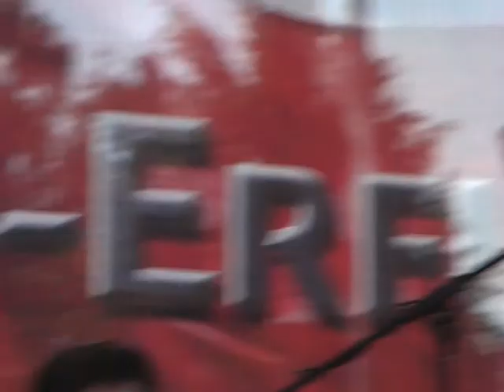Makabu als Gast - Instrumental - 8/9 - Triumph Bandcontest - Erfurt 2011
Erster Triumph Bandcontest am 11. Juni in Erfurt.

Makabu als Gastband ohne Wertung